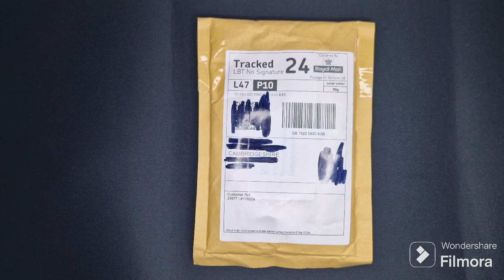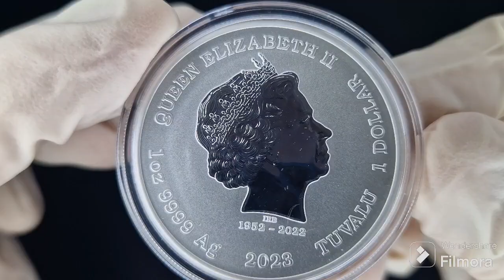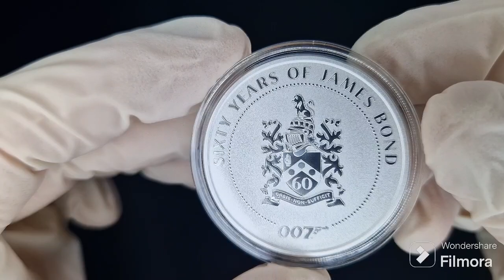Unboxing 2oz Perth Mint Casino Royal and sixty yers of James Bond 007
2023 James Bond Casino Royale 1oz Silver Bullion Coin, This Perth mint celebrates James Bond with this 40,000 mintage coin.2022 James Bond Family Crest Anniversary 1oz Silver Bullion Coin, This Perth mint celebrates the 60th anniversary with this 25,000 mintage coin. Silver Trader Uk